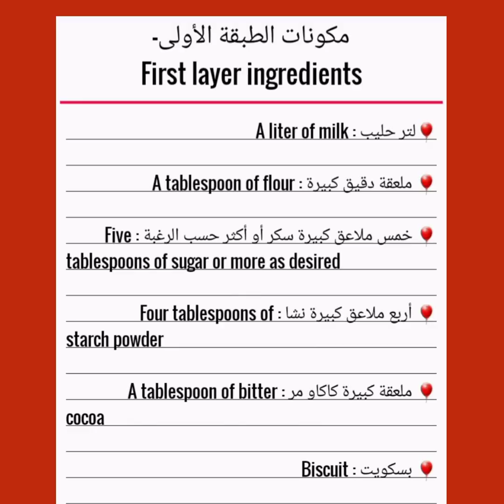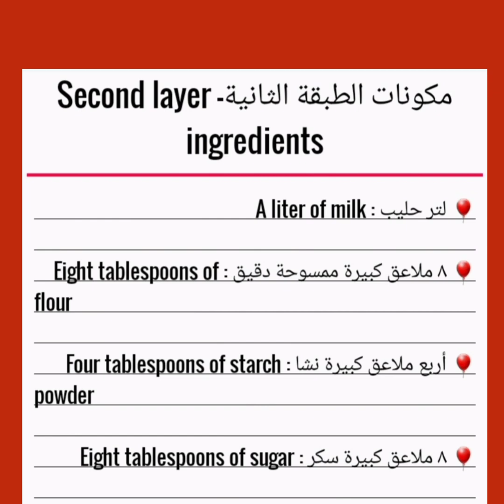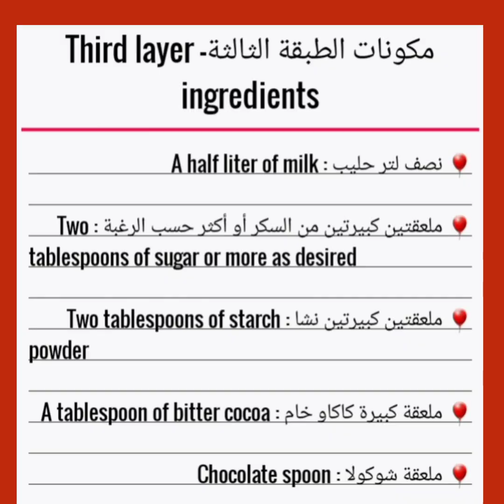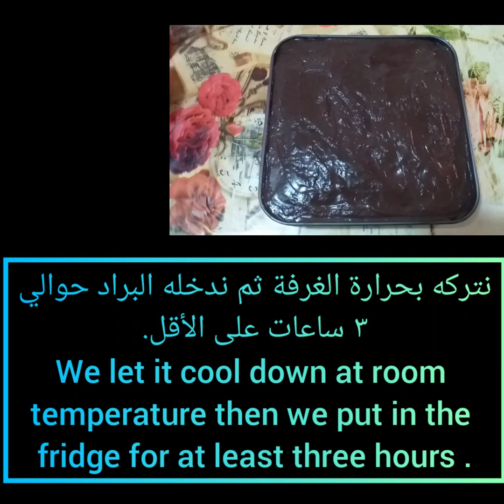عندك حليب حضّري تحلية باردة بدون فرن في دقائق والطعم لا يقاوم👌// Cold Dessert Recipe